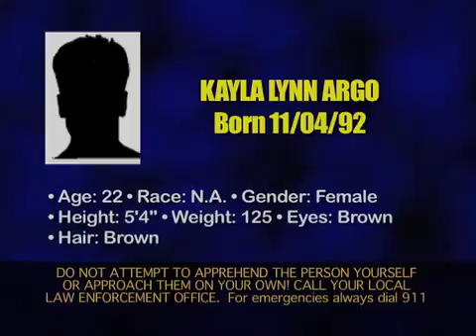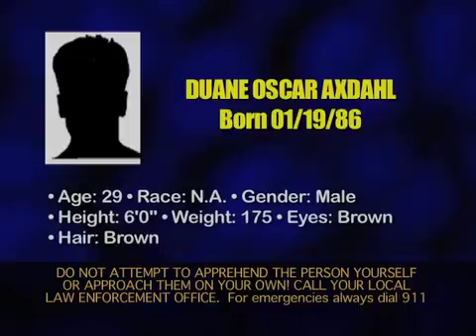Most Wanted 6 8 15